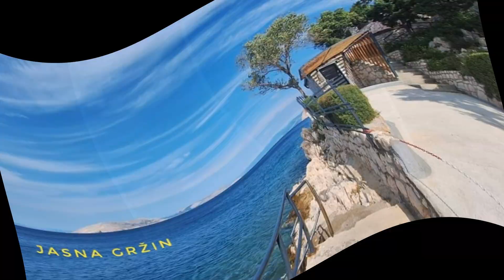Naslovnice grupe - Listopad 2023